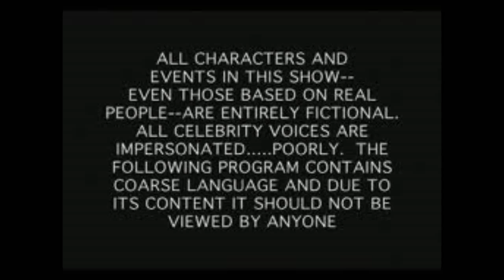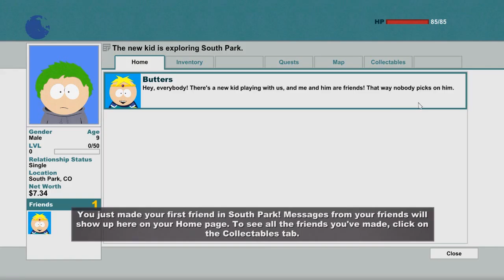South park The Stick Of Truth Part 1 : Sir Douchbag!!!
Hey Guys! This is another one of my start off series and I have been wanting to play this game for a while. Thanks.